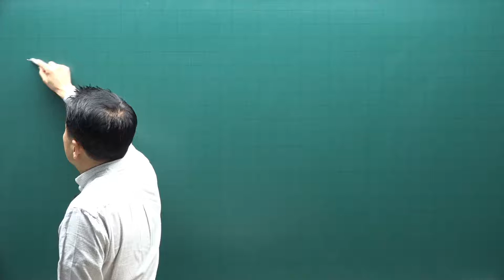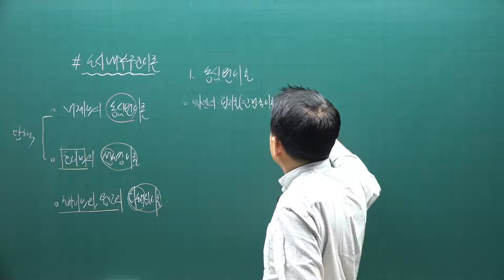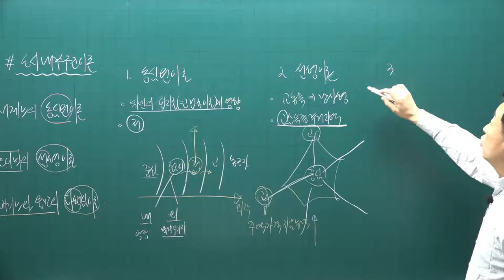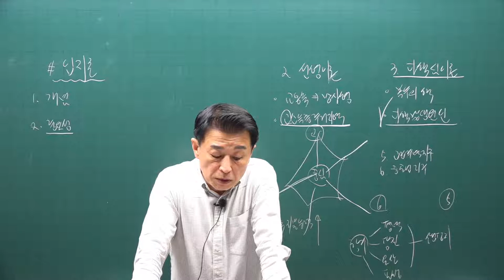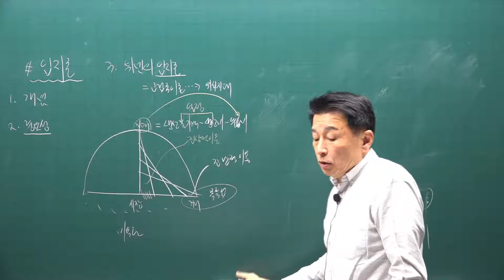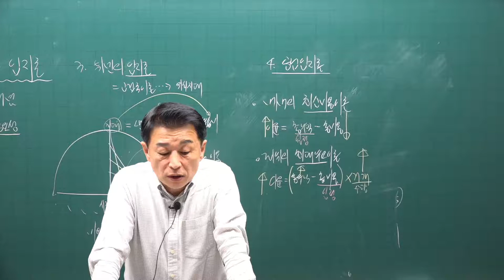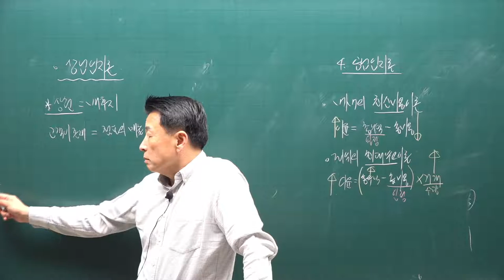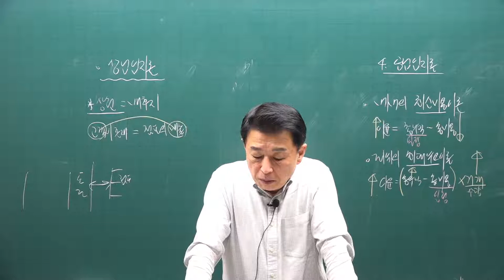[공전무] 2021년 공인중개사 학개론 기초입문 11-12